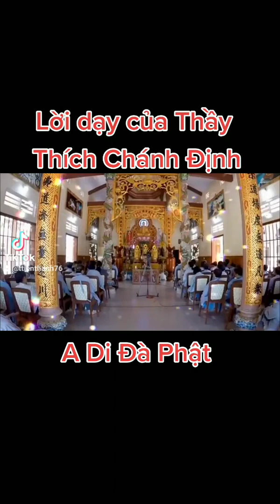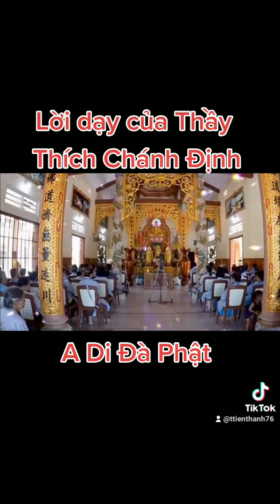# Lời dạy của thầy Thích Chánh Định